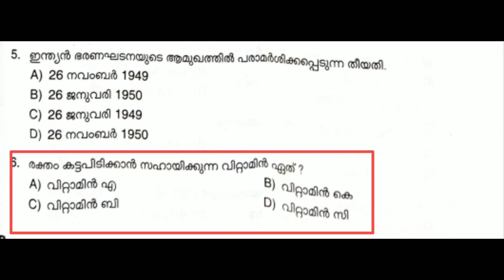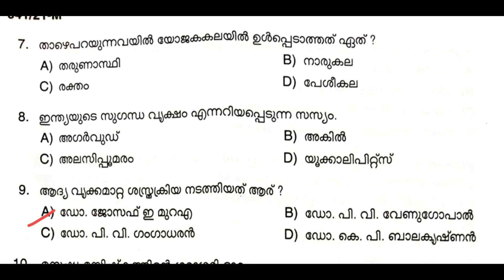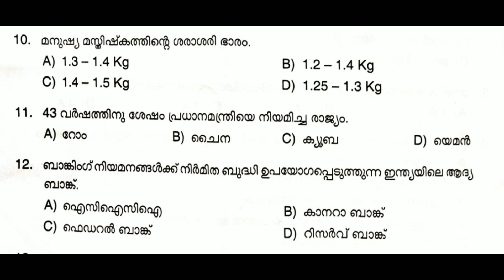Driver exam | Degree level preliminary | LDC main exam special latest previous questions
Hi friends
here we discuss Driver exam | Degree level preliminary | LDC main exam special latest previous questions.
These previous questions are useful for..
PSC Driver exam
PSC Degree level preliminary examination
PSC LDC main exam
PSC tenth level main exam